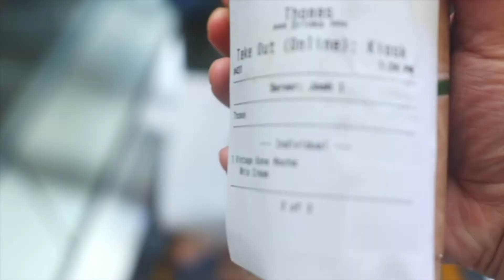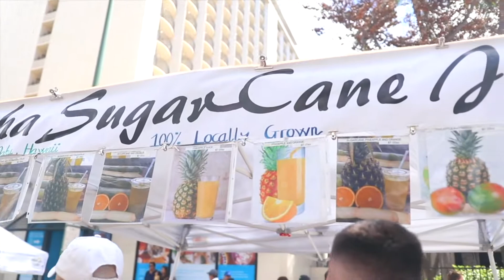BUYING WAY TOO MANY THINGS HERE (HAWAII VLOG 3)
Today we venture to a swap meet and our group buys way too many things here. Everything is way cheaper than in the stores you see elsewhere and they got a lot of cool trinkets and pieces. Later in the day, we try out the rental bikes and then check out a festival happening out on the main street. Hope you guys are enjoying the daily uploads along with the content :)

Follow me @tarsuntakes on everything!